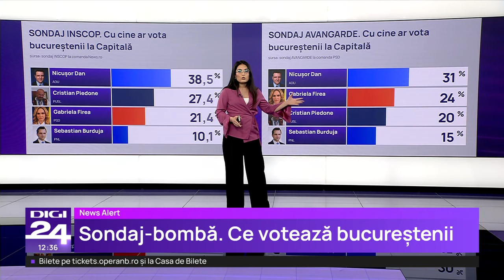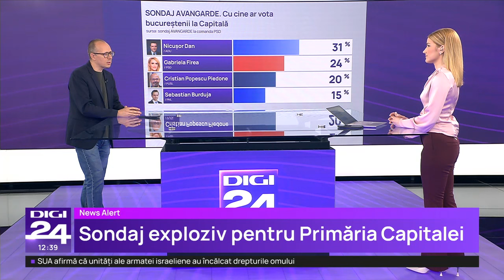Negruțiu: Profesioniștii nu are trebui să se comporte ca niște lăutari, indiferent de cine plătește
Actualul primar al Capitalei Nicuşor Dan se află pe primul loc în intenţiile de vot ale bucureştenilor pentru postul de primar general, cu 38,5 %, urmat de Cristian Popescu Piedone - 27,4% şi de Gabriela Firea - 21,4%, conform unui sondaj realizat de INSCOP la comanda News.ro. Nicuşor Dan conduce şi în topul notorietăţii, pe locul al doilea aflându-se Gabriela Firea, iar pe al treilea, Cristian Popescu Piedone. În schimb, Piedone conduce în topul încrederii, fiind urmat de Nicuşor Dan şi de Gabriela Firea. În ceea ce priveşte votul pentru Consiliul General al Municipiului Bucureşti (CGMB), scorurile sunt: Alianţa Dreapta Unită - 31,4%, PSD - 29%, PNL - 13,9%. Aproape 70% dintre cei chestionaţi declară că vor merge în mod sigur la vot.